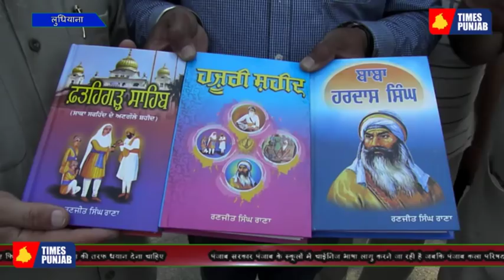पंजाब सरकार स्कूलों मेंचाईनिज भाषा लागु करने जा रही है इस पर बिट्टू आशु और सुरजीत पातर ने कहा